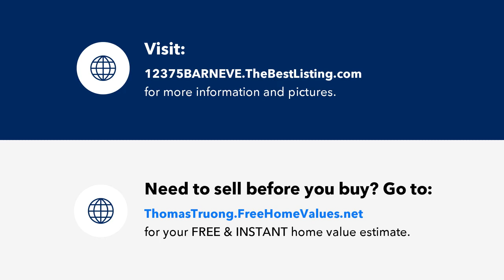12375 BARNEVELDE ROAD, WEEKI WACHEE, FL Presented by Thomas Truong.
Contact Thomas Truong for more information.
MVP Realty

Welcome to an exceptional opportunity in the heart of an upcoming city, where tranquility meets the promise of urban growth. Nestled in a peaceful neighborhood, this remarkable .49-acre corner lot is the canvas for your dream home.

Key Features:

Generous Space: Sprawling across .49 acres, this corner lot provides an expansive canvas to design and build the residence you've always envisioned.

Surrounded by Nature: Imagine waking up to the gentle rustle of leaves and the sweet melody of birdsong. This lot is embraced by nature, offering a serene escape within the city.

Landscaped Beauty: With a blend of mature trees and potential for your own landscaping touches, this lot presents an opportunity to create a private oasis amidst the bustle of an upcoming city.

Corner Advantage: Positioned at the intersection, this lot not only enhances privacy but also offers versatile possibilities for architectural design and curb appeal.

Upcoming City Vibe: Situated in a city on the rise, you'll be part of a community witnessing growth and development. This is not just a home; it's an investment in the promising future of a thriving city.

Peaceful Retreat: Enjoy the tranquility of a quiet neighborhood while being conveniently located near all the amenities, schools, and entertainment the city has to offer.

Now is the time to seize this golden opportunity and make your mark in a burgeoning city. Create your sanctuary, build your legacy, and embrace the unique blend of suburban tranquility and urban promise.

Serious buyers, act fast – this corner lot gem won't be on the market for long.